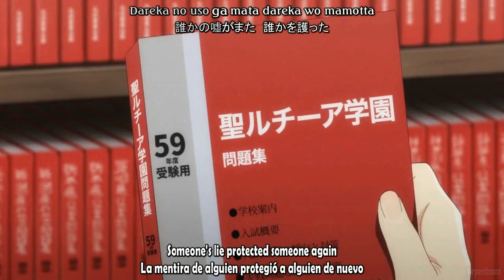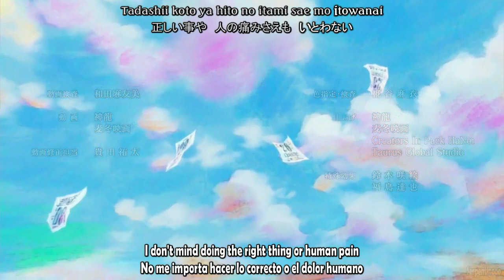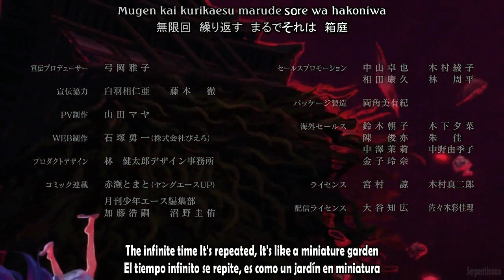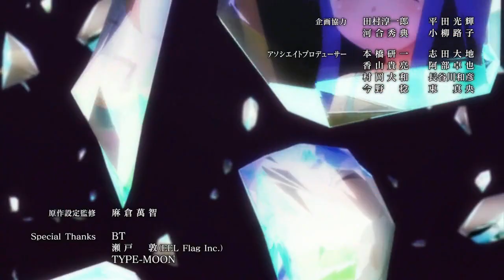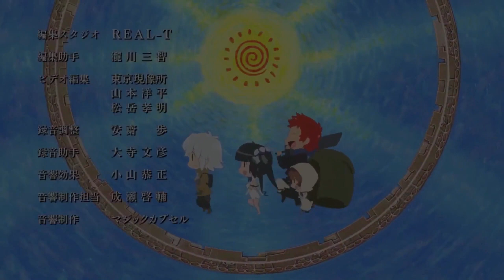Higurashi no Naku Koro ni Gou ED 2 Full /『Ayane - Fukisokusei Entropy』/【AMV Lyrics】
Anime: Higurashi no Naku Koro ni Gou
Ending: Fukisokusei Entropy

Artista: Ayane